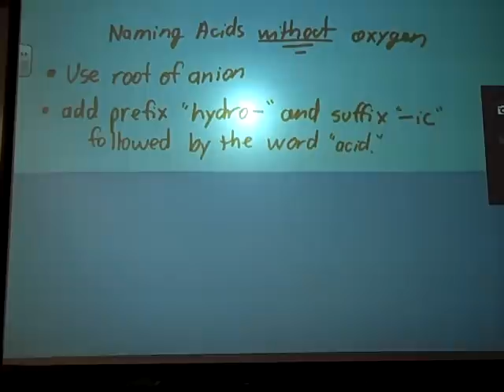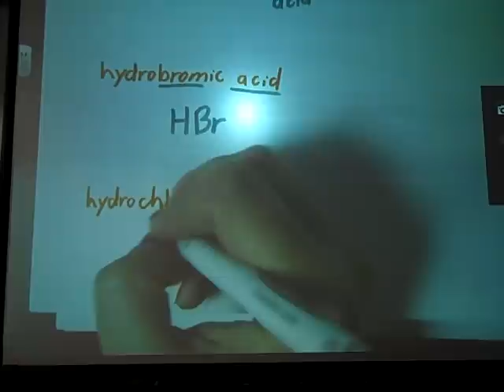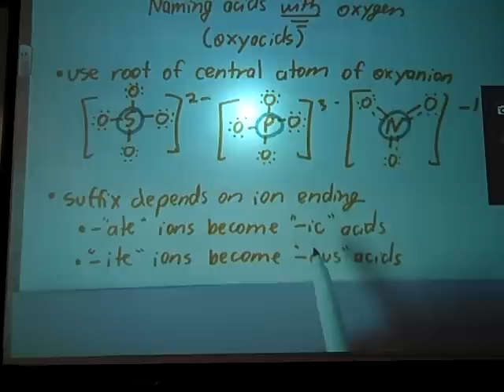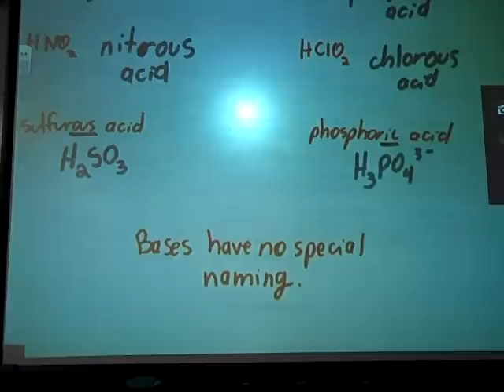Acids and Bases Naming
Now we go through naming acids, and oxyacids, with examples of each.